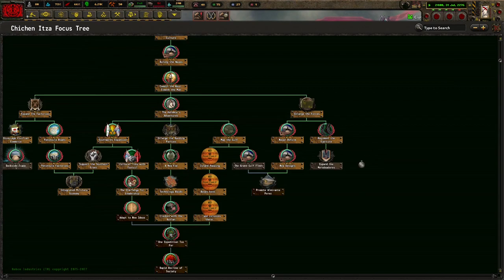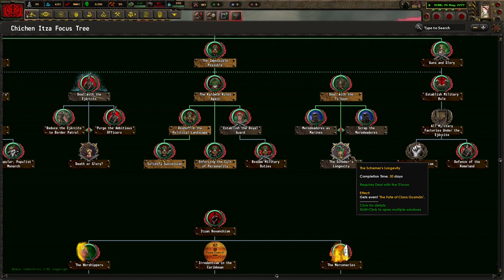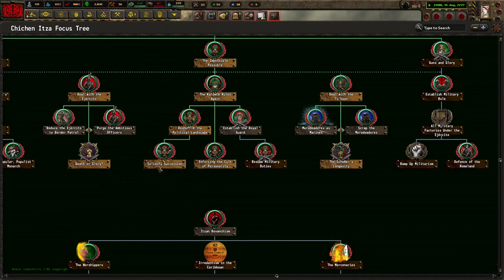An Empire In The Lands Of Mexico! Old World Blues: A To Z, Chichen Itza (Kalomte Sebastian II) #1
The Chichen Itza is an empire that spans through central to South Mexico. However, we have an evil nemesis, the Nueva Aztlan. We must secure our internal disputes before we strike against them. I hope you enjoy!

Mods Used: Old World Blues, Old World Blues: Radio